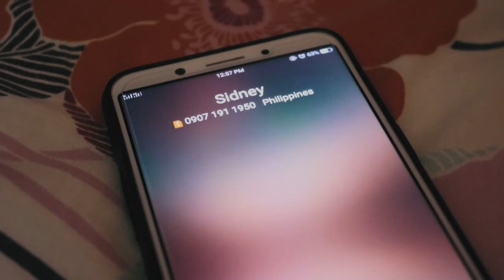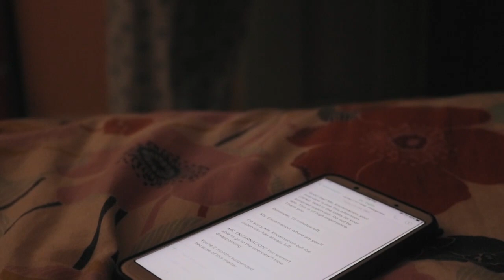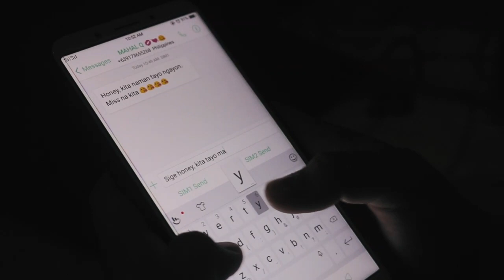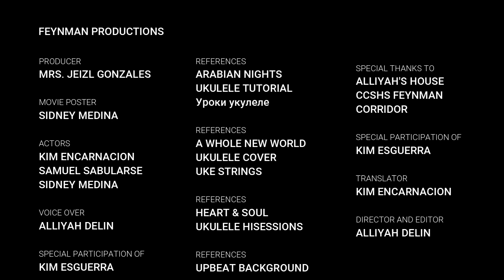PANAGINIP - A Short Film about Dysfunctional Family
Group 7 (12-Feynman)

Delin, Alliyah Romaine
Encarnacion, Kim Charlotte
Sabularse, Samuel
Medina, Sidney